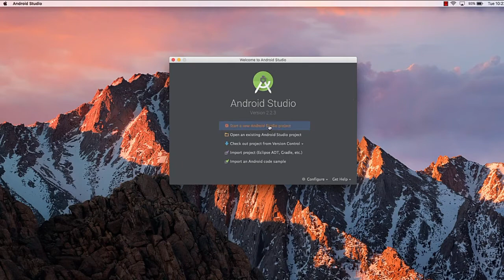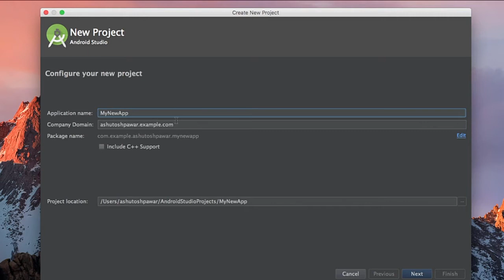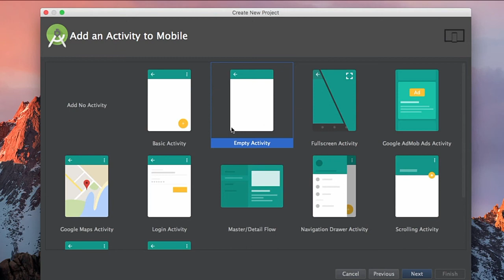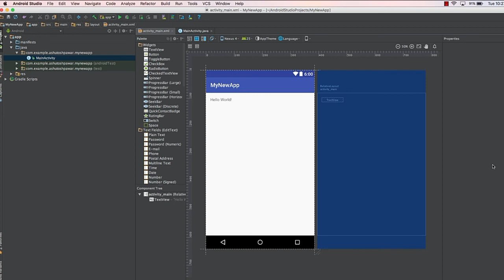Create First Android Project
Android tutorial for beginners - Learn Android Programming and how to develop android mobile phone applications.
In this Android Tutorial we will cover Following Points:
Android - Overview
Android - Environment Setup
Android - Architecture
Android - Application Components
Android - Hello World Example
Android - Resources
Android - Activities
Android - Services
Android - Broadcast Receivers
Android - Content Providers
Android - Fragments
Android - Intents/Filters
Android - User Interface
Android - UI Layouts
Android - UI Controls
Android - Event Handling
Android - Styles and Themes
Android - Custom Components
Android - Drag and Drop
Android - Notifications
Location Based Services
Android - Sending Email
Android - Sending SMS
Android - Phone Calls
Publishing Android Application
Android - Alert Dialoges
Android - Animations
Android - Audio Capture
Android - AudioManager
Android - Auto Complete
Android - Best Practices
Android - Bluetooth
Android - Camera
Android - Clipboard
Android - Custom Fonts
Android - Data Backup
Android - Developer Tools
Android - Emulator
Android - Facebook Integration
Android - Gestures
Android - Google Maps
Android - Image Effects
Android - ImageSwitcher
Android - Internal Storage
Android - JetPlayer
Android - JSON Parser
Android - Linkedin Integration
Android - Loading Spinner
Android - Localization
Android - Login Screen
Android - MediaPlayer
Android - Multitouch
Android - Navigation
Android - Network Connection
Android - NFC Guide
Android - PHP/MySQL
Android - Progress Circle
Android - ProgressBar
Android - Push Notification
Android - RenderScript
Android - RSS Reader
Android - Screen Cast
Android - SDK Manager
Android - Sensors
Android - Session Management
Android - Shared Preferences
Android - SIP Protocol
Android - Spelling Checker
Android - SQLite Database
Android - Support Library
Android - Testing
Android - Text to Speech
Android - TextureView
Android - Twitter Integration
Android - UI Design
Android - UI Patterns
Android - UI Testing
Android - WebView Layout
Android - Wi-Fi
Android - Widgets
Android - XML Parsers